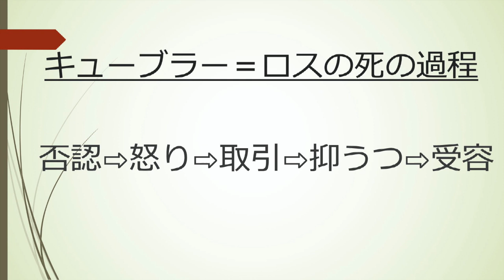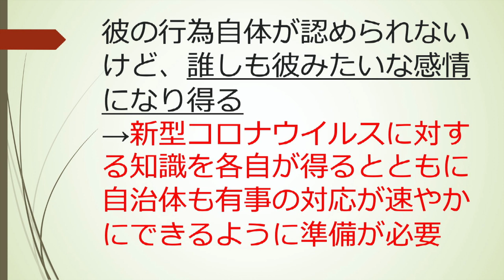薬剤師が語る！「新型コロナウイルスに感染してしまったなら？」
蒲郡市で感染者が自宅待機を言われているにもかかわらず、無断で飲食店にいっていたという行為についてしんやんが薬剤師という医療従事者の目線での意見を動画にしました。